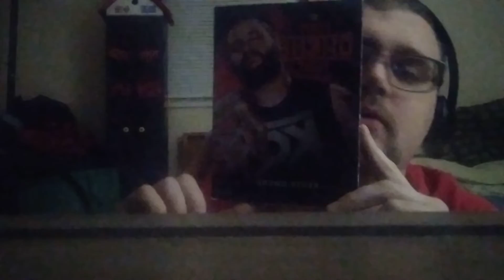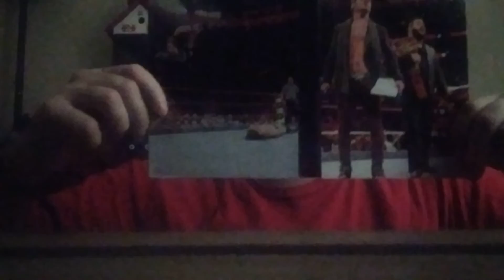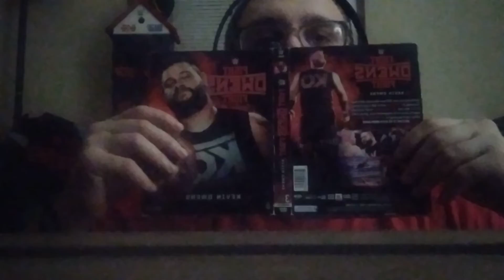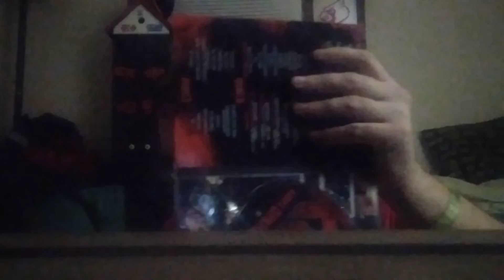fight owens fight dvd review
wwe dvd review